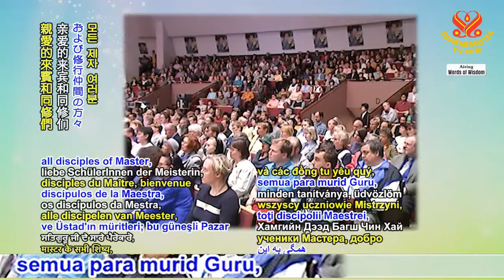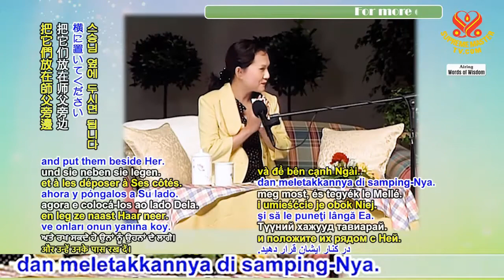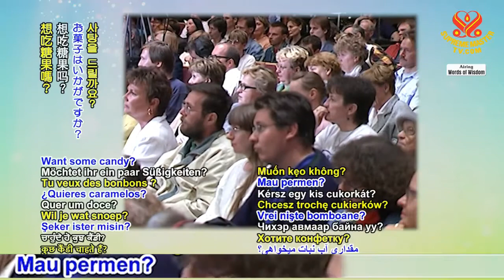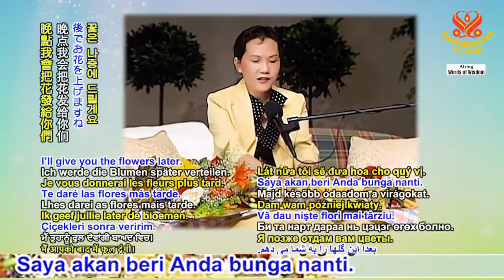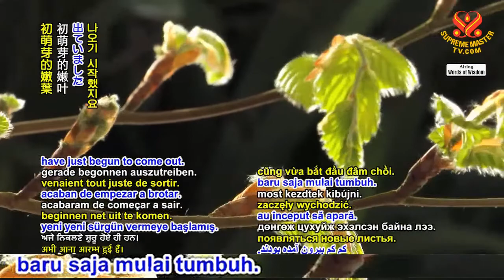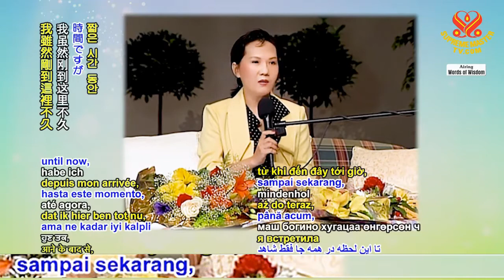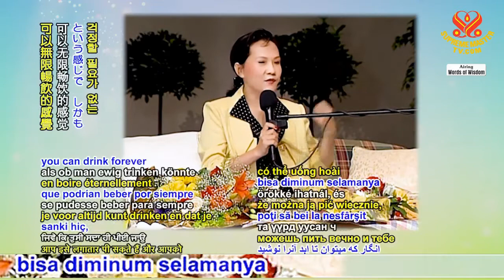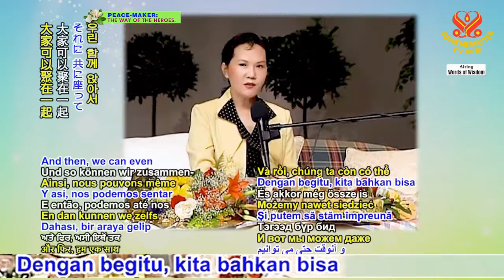(2/9) Kekuatan Kristus Sejati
Ceramah Publik  Maha Guru Ching Hai di Helsinki, Finlandia (30 Mei 1999)